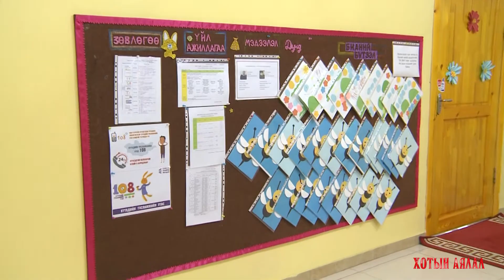ХОТЫН АЯЛАЛ - 170-Р ЦЭЦЭРЛЭГ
Долоо хоног бүрийн Лхагва гарагийн оройн 20:00 цагаас Хотын аялал нэвтрүүлэг үргэлж сонин содон зүйлийг танд хүргэх болно.